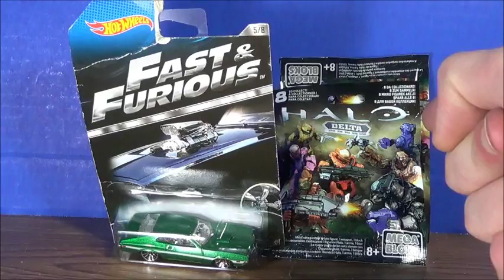Stupidly Short Toy Haul: 3.25.16 (Mega Bloks Halo, Hot Wheels)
Toy Haul.